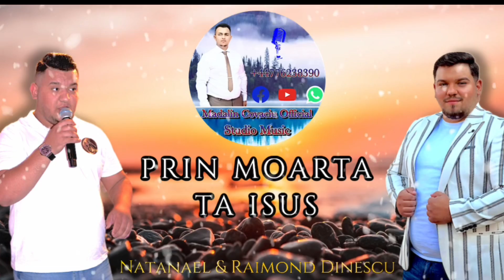𝐍𝐚𝐭𝐚𝐧𝐚𝐞𝐥 & 𝐑𝐚𝐢𝐦𝐨𝐧𝐝 𝐃𝐢𝐧𝐞𝐬𝐜𝐮 - 𝐏𝐫𝐢𝐧 𝐌𝐨𝐚𝐫𝐭𝐞𝐚 𝐓𝐚 𝐈𝐬𝐮𝐬 -2021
🔥🔥🔥 NU UITATI SA # VA ABONATI 🔥🔥🔥🎧 LA CANAL MEU DE YOUTUBE🎧🎧ASCULTATI CU ATENTIE 🎧🎧 🔴😘🔴

🪗 𝐎𝐫𝐜𝐡𝐞𝐬𝐭𝐫𝐚 -
🎚 𝐌𝐢𝐱  𝐌𝐚𝐬𝐭𝐞𝐫𝐢𝐧𝐠 -  Raimond Dinescu
🎞 𝐕𝐢𝐝𝐞𝐨 𝐆𝐫𝐚𝐟𝐢𝐜𝐚 - 𝐌𝐚𝐝𝐚𝐥𝐢𝐧 𝐂𝐨𝐯𝐚𝐜𝐢u

🔵 𝐒𝐭𝐮𝐝𝐢𝐨 𝐌𝐮𝐬𝐢𝐜 -  𝐌𝐚𝐝𝐚𝐥𝐢𝐧 𝐂𝐨𝐯𝐚𝐜𝐢𝐮 𝐎𝐟𝐟𝐢𝐜𝐢𝐚𝐥

🔴 𝐏𝐞𝐧𝐭𝐫𝐮 𝐆𝐫𝐚𝐟𝐢𝐜𝐚 - 𝐂𝐨𝐧𝐭𝐚𝐜𝐭 𝐰𝐡𝐚𝐭𝐚𝐩𝐩 & 𝐅𝐚𝐜𝐞𝐛𝐨𝐨𝐤
🔴 𝐏𝐞𝐧𝐭𝐫𝐮 𝐕𝐢𝐝𝐞𝐨 𝐂𝐥𝐢𝐩 - 𝐂𝐨𝐧𝐭𝐚𝐜𝐭 𝐖𝐡𝐚𝐭𝐚𝐩𝐩 & 𝐅𝐚𝐜𝐞𝐛𝐨𝐨𝐤
🔴 𝐏𝐞𝐧𝐭𝐫𝐮 𝐂𝐚𝐧𝐭𝐚𝐫𝐢 - 𝐖𝐡𝐚𝐭𝐚𝐩𝐩 & 𝐅𝐚𝐜𝐞𝐛𝐨𝐨𝐤
🔴 𝐏𝐞𝐧𝐭𝐫𝐮 𝐑𝐞𝐜𝐨𝐫𝐝 𝐌𝐮𝐬𝐢𝐜 - 𝐂𝐨𝐧𝐭𝐚𝐜𝐭 𝐖𝐡𝐚𝐭𝐚𝐩𝐩 & 𝐅𝐚𝐜𝐞𝐛𝐨𝐨𝐤
DACA DORIT SA POSTATI CEVA CONTACTATI - MA

                        ©️ 𝐌𝐀𝐃𝐀𝐋𝐈𝐍 𝐂𝐎𝐕𝐀𝐂𝐈𝐔 ©️

     🙏VA-MULTUMESC PENTRU INTELEGERE 🙏